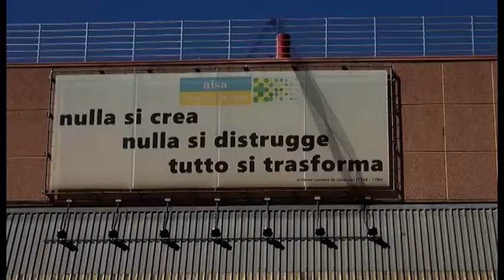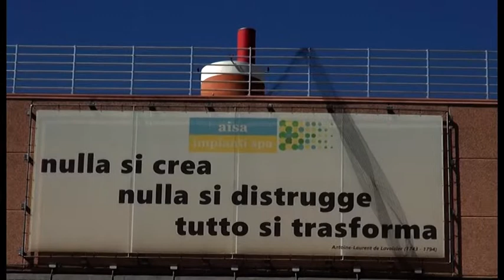All'impianto Aisa di San Zeno torna “Zero Spreco”